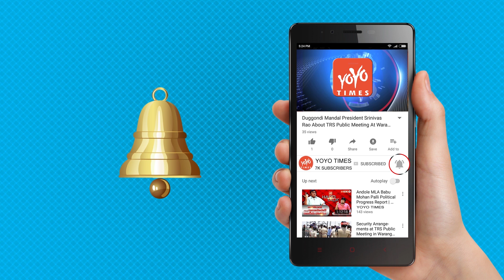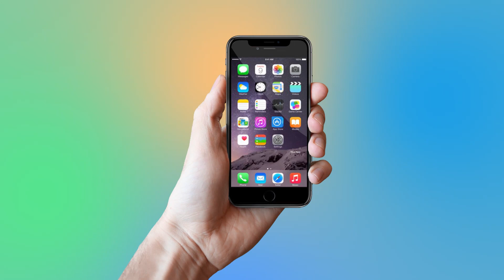KGF Movie Review And Rating | Yash | Srinidhi Shetty | Ramya Krishnan | Nassar | YOYO Times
KGF Movie Review And Rating
Story
KGF Chapter 1, starring Rocking Star of Kannada, Yash, and debutant Srinidhi Shetty, has been one of the most hyped and much-anticipated projects of south India, and the movie has been planned as a simultaneous release in Tamil, Telugu, Malayalam, Kannada, and Hindi.Young Rocky is on a mission. He has a dream to become rich and powerful, and die rich and hence sets out on a journey from the streets of Mumbai to Kolar gold fields, and his life turns upside down when he's elevated from the level of a slave in service to a Deadly goon and a don who's influential. The movie is presented as narrated by a journalist who records his life.

Analysis:
Yash delivers a powerful performance as the rebel turned gangster Rocky, and displays anger, violence, and the rise to the power, and the tactical villainy, perfectly, and emotes through his sharp eyes. Srinidhi Shetty is aptly cast and the actress emotes well within the limited scope offered. Vasishta Simha gets to play a crucial part and he does it well, and the rest of the cast including Achyuth Kumar, Anant Nag, Malavika Avinash are adequate.
Ravi Basrur's music is scintillating, as the background score elevates heroism of Rocky very well, and of his songs, Salam Rocky Bhai, Jokae and Gali Gali are impressive. Bhuvan Gowda's stunning cinematography is top notch, capturing the raw and rustic visuals of Kolar Gold fields perfectly, besides also showcasing the contrasting lifestyles of the KGF slaves and the gangsters with unique tones. Editing by Shrikanth makes sure KGF is engaging throughout.Director Prashanth Neel, who had last delivered the action entertainer Ugramm, way back in 2014, best known for the stylish presentation of a simple violent tale, is back this time, with the chronicling the lives and hardships of the people of KGF, with the protagonist's rise from a slave to a gangster, and ruling with power, The first half of the movie moves at a brisk pace, establishing the characters and the nature of Rocky, and gains momentum towards the interval, while the second half, has several cliched sequences, and little predictability that mar the impact. Despite the shortcomings, KGF Chapter 1 is stylish and filled with terrific visuals, top-notch action and some goosebumps moments, that make it worth a shot, while also making the audience wait with bated breath for the arrival of chapter 2. All said, KGF is an ambitious outing that appeals in parts, thanks to Yash's efforts and the stunning action, and the hopes rest on the second half to carry forward Rocky and his mass appeal.

Must Watchabale Movie For One Time

3.5/5